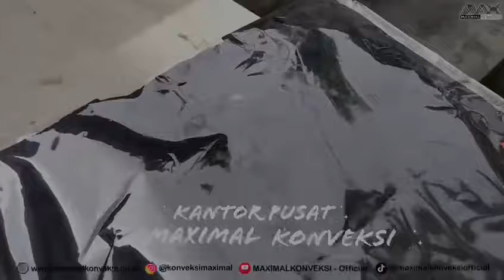KAOS VENOM BLACK AEROX | KATUN COMBED SABLON PLASTISOL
"KAOS BLACK AEROX | SABLON PLASTISOL DOFF"

Untuk komunitas lo biar NR dan Sunmori nya tampil beda dan kompak. Langsung konsultasi ke admin MAXimal Konveksi untuk dibantu segala macam prosesnya. Untuk melihat lebih detail nya yuk di simak video nya ..!!

Bahan Katun Combed
Warna Hitam
Sablon Plastisol Doff

Instagram ; konveksimaximal
Facebook ; Maximal Konveksi
Tiktok ; maximalkonveksiofficial

Gmaps :
Kantor Pusat Maximal Konveksi